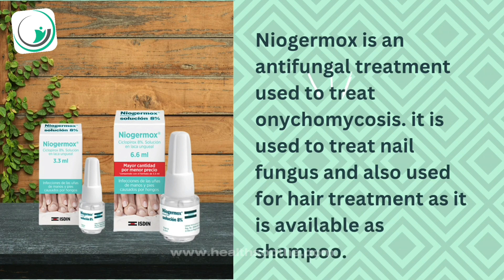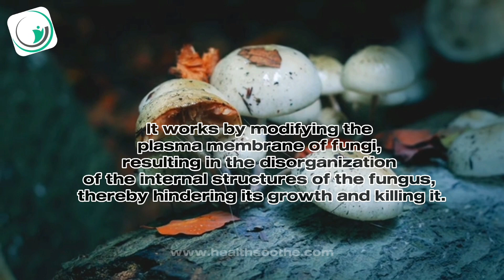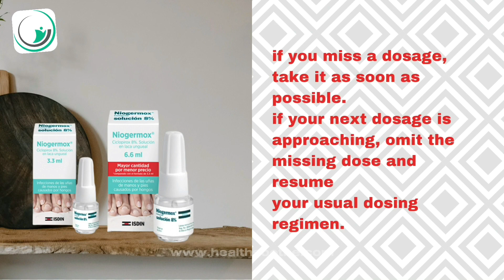Niogermox: Everything you need to know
Do you suffer from onychomycosis or skin fungal infections? Tired of trying out different products with little to no success? Look no further than Niogermox!

Our new video breaks down the science behind how Niogermox works, using its main ingredient ciclopirox to stop the growth of fungi that damage your skin and nails. Watch as we explain the mechanism of action in layman's terms and show real-life examples of Niogermox in action.

Not only is Niogermox effective, but it's also safe to use with minimal side effects. We'll also be discussing the proper dosage and usage of Niogermox to ensure maximum efficiency.

Don't waste any more time or money on subpar solutions. Give Niogermox a try and see the results for yourself. Watch the video now and get started on your journey to healthier skin and nails.